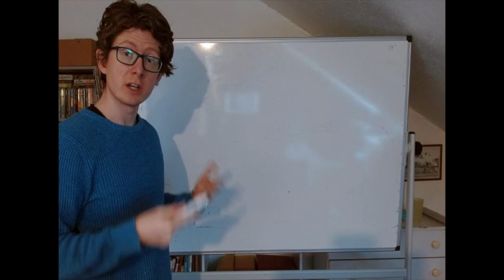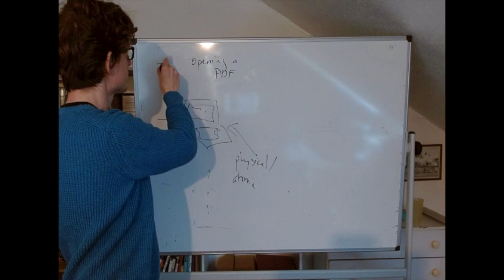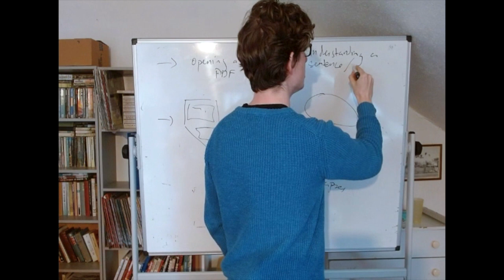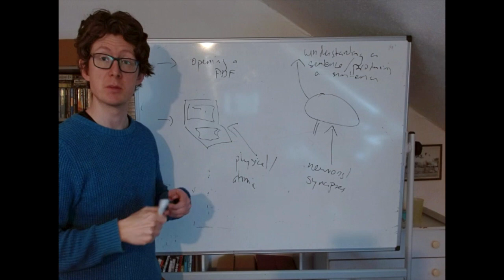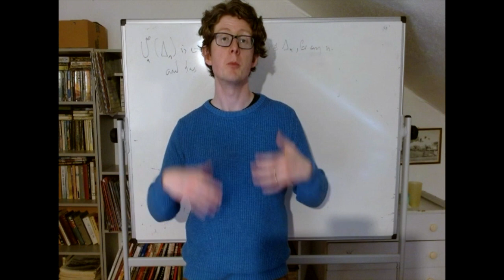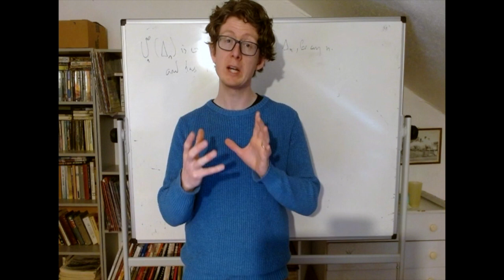Week 11, Chomsky on Language: Replacing the Ordinary Concept HD 720p